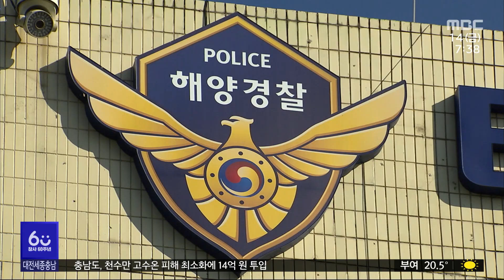해경, 24일부터 음주 운항 특별 단속/대전MBC